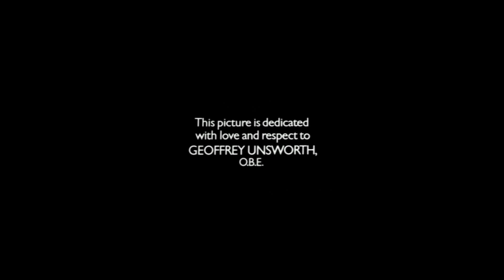Superman The Movie Main Title Music Only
I was always confused with the use of the comic book opening to Superman: The Movie and I always wanted to try an edit that removes that portion of the opening credits. Another video I uploaded has the swooshes with the credits.